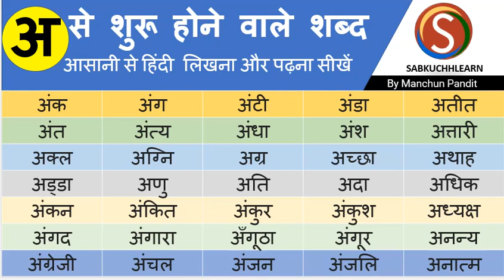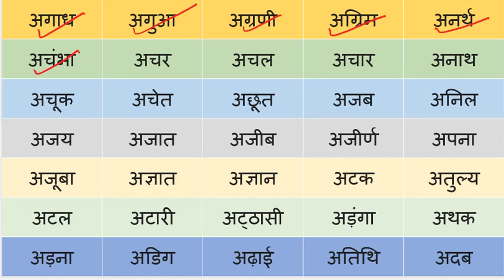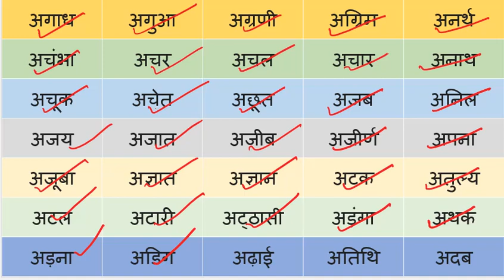A Se Shabd | अ से शुरू होने वाले शब्द | A Se Shuru Hone Wale Shabd Hindi Mai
100+ A Se Shuru Hone Wale Shabd हिंदी में – आज हम आपके बच्चों के लिए 100 से अधिक A Se Shuru Hone Wale Shabd लेकर आये हैं वीडियो के द्वारा. जो कि L.K.G, U.K.G, K.G, 1st, 2nd कक्षा में पढ़ रहे बच्चों के लिए अत्यन्त उपयोगी साबित होगे. A Se Shuru Hone Wale Shabd जानने के लिए इस वीडियो को शुरू से अंत तक देखे। A Se Shuru Hone Wale Shabd बहुत ही महत्वपूर्ण शब्द है हिंदी सीखने, समझने, पढ़ने, लिखने के लिए इस लिए मैं आपसे प्राथना करता हु की काम से काम दो से तीन बार एक दिन मैं बच्चों को देखिए।

A se Shuru hone wale Shabd is the most important shabd for all students who are learning Hindi. My kid is also studying in the class nursery; he needs to learn this type of Shabd. I want to suggest you recommend A se Shuru hone wale Shabd to your kids or student who are studying in the class Nursery, KG, and 1st Grade. A se Shabd video is created according to Children's interests.

Which type of you want to watch, please share by the comment, and I will create the video according to student demand. If you wish to, your kids should go into government Jobs then you should recommend the A se Shabd wale video because make strong Hindi. A se Shuru Hone Wale Shabd video helps to learn, write, and understand Hindi.

Don’t forget to suggest our channel to someone who needs it: - @Sabkuchhlearn
                                 Team “Sabkuchhlearn"
A Se Shuru Hone Wale Shabd, A Se Shabd, A ke Shabd, A Se banne wale Shabd, अ से बनने वाले शब्द, अ से शुरू होने वाले शब्द,